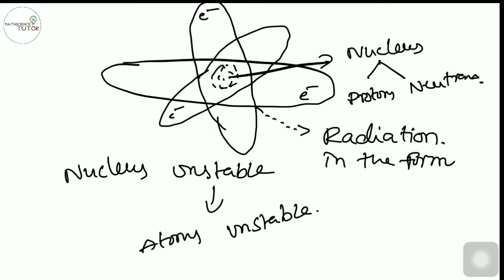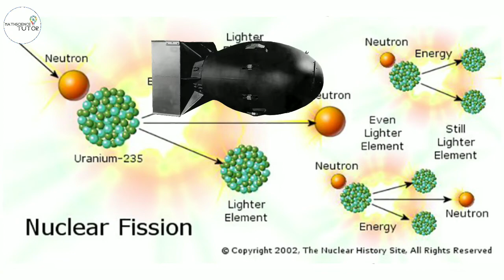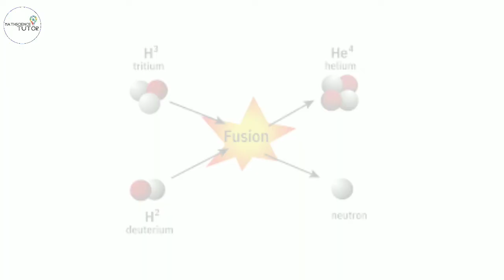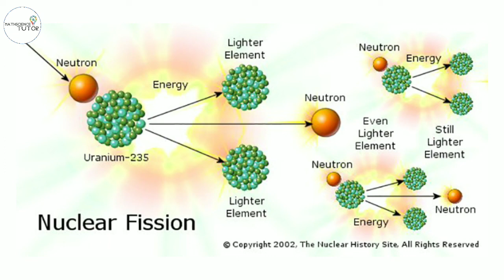How Does a Nuclear Bomb Works | Explained in Telugu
How does a Nuclear Bomb Works Explained in Telugu.. MathScienceTutor ..